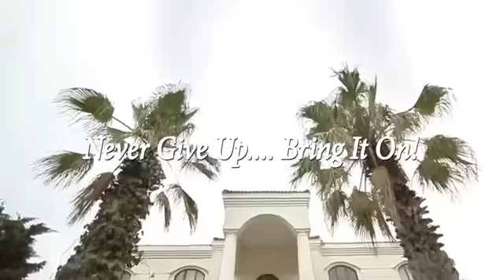P square ft dave scott bring it on video